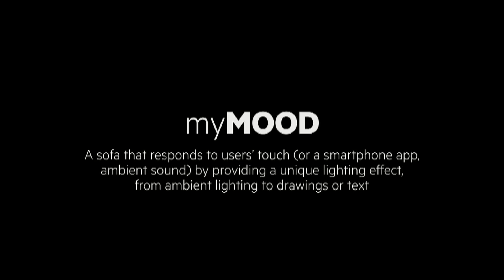"Italian Design" - "My Mood" by CASSINA & Carlo Ratti Associati - "Design & Style"